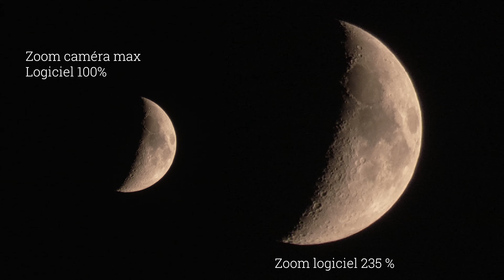La Lune le 05 juillet 2022 - The Moon july 2022 05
Caméra Panasonic HC- X 1500 - Profil couleur - Ciné D